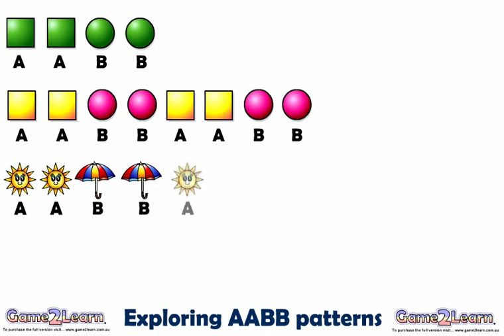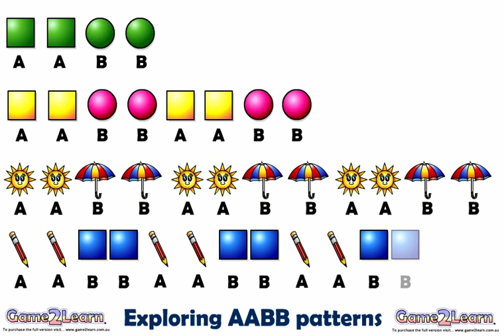Repeating AABB patterns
An animated demonstration of repeating AABB patterns. Supports the development of foundation mathematic skills in the Australian Mathematic curricula.

For more movies and related learning games or search Game2learn at the Google Play Store to see our range of Android Apps now available.